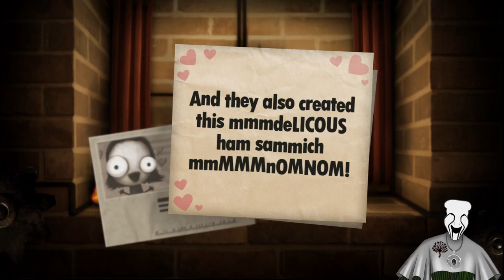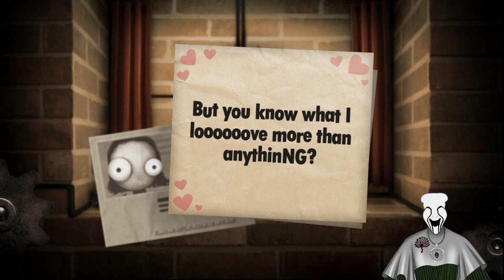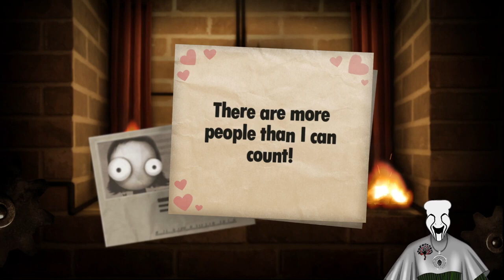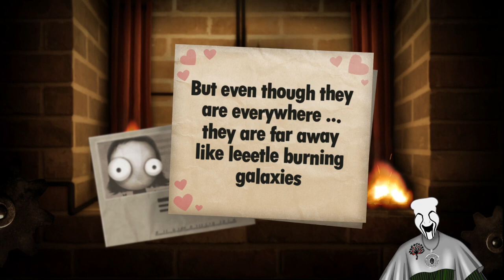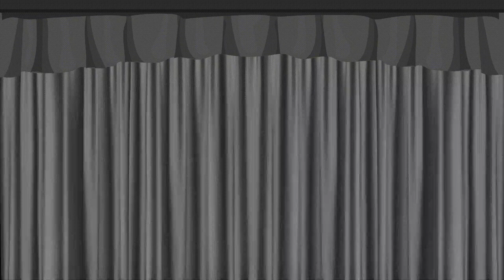Bright's Inferno! VOD